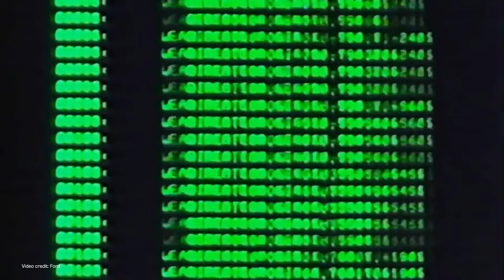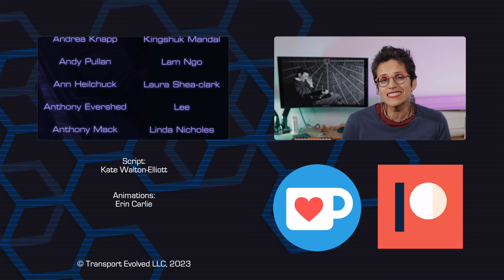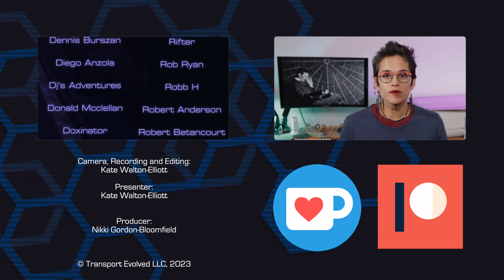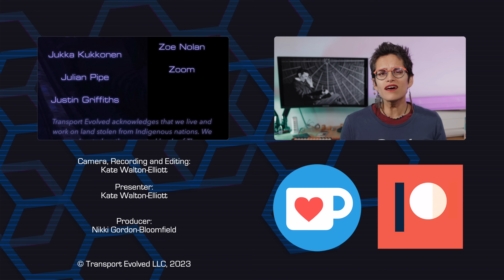An EMP won't just kill EVs...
One of the talking points that seems remarkably persistent is that in the event of a massive EMP, either as a result of a natural disaster or because of a terrorist attack, would lead to electric vehicles being disabled... But that gasoline and diesel vehicles would be just fine.

Kate looks into what the reality is behind that idea, and whether EVs owners really would be worse off in the event of an EMP large enough to disable their automobiles.

00:00 - Start
00:50 - Introduction
01:20 - What is an EMP and what causes them?
06:20 - What are people worried about as a result of an EMP?
07:06 - What did EMP tests show?
09:00 - The impacts go further than just cars.
10:59 - Conclusions
12:00 - Thanks, and Goodbye!

Script: Kate Walton-Elliott, Nikki Gordon-Bloomfield
Presenter: Kate Walton-Elliott
Editor, Sound: Kate Walton-Elliott
Art and Animation: Erin Carlie
Producer: Nikki Gordon-Bloomfield